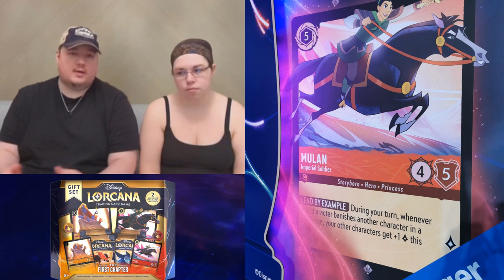New Card Revealed at Nuremberg Toy Fair!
With the Nuremberg Toy Fair under way Ravensburger has a very large booth set up to show off their upcoming Disney TCG Lorcana. Already photos and interviews are coming in and we have brand new card details to review! In this video we update you on Mulans Rarity symbol now being shown on mock-ups as well as the full card details of the newly revealed card Aurora: Dreaming Guardian!

She's a Sapphire FLOODBORN!

Images are copyright Disney
Ryan Miller Interview By Florian Aich
Aurora Card Photo Taken By Carsten Dierig Dierig

00:00 - Intro
00:35 - Nuremburg Toy Fair Info
02:29 - Interview
05:20 - Mulan
06:35 - Aurora Reveal
09:00 - Game Complexity Vs Other Games
13:55 - What's to Come this "Spring"
15:30 - Outro